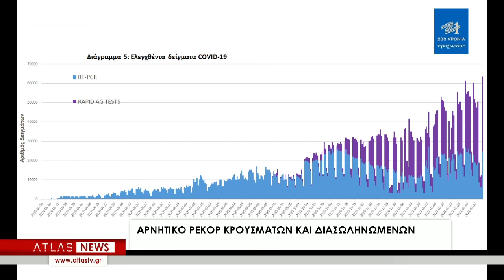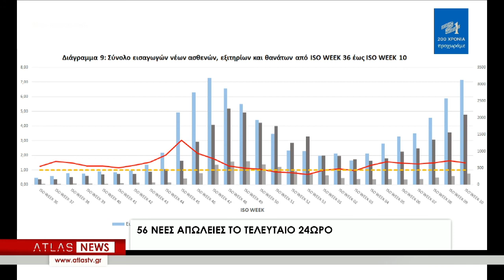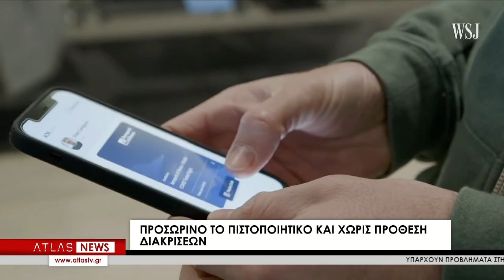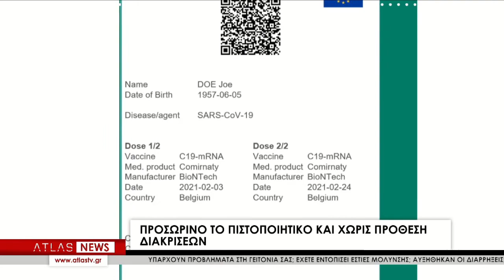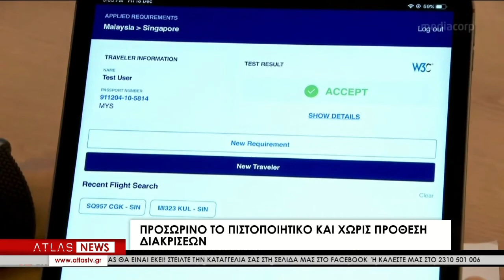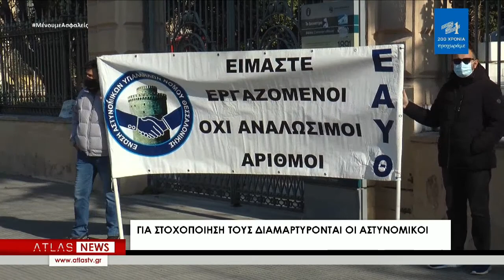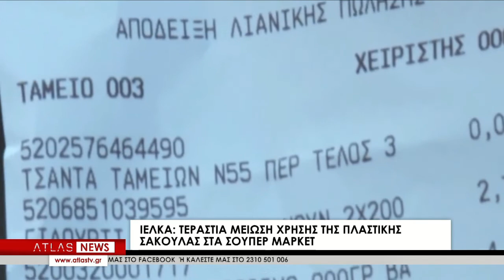ΚΕΝΤΡΙΚΟ ΔΕΛΤΙΟ ΕΙΔΗΣΕΩΝ 17 - 03 - 2021